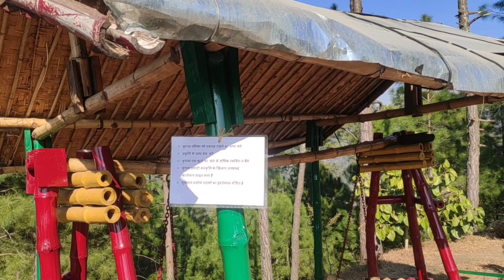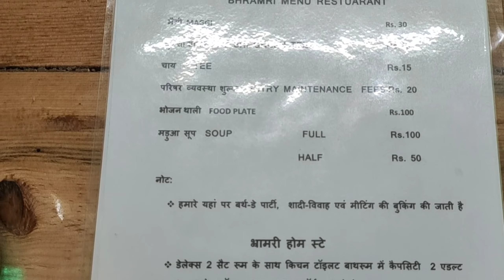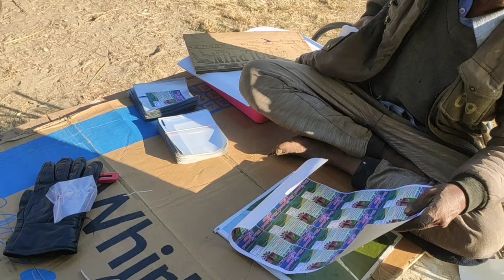गरुड़ में भी है एक बहुत सुन्दर जगह, जहां मैं आज गयी अपनी दोस्त के साथ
आज गरुड़ में गये एक सुन्दर सी जगह है और मिली आज अपनी बेस्ट फ्रेन्ड़‌ं से😍😍🥰